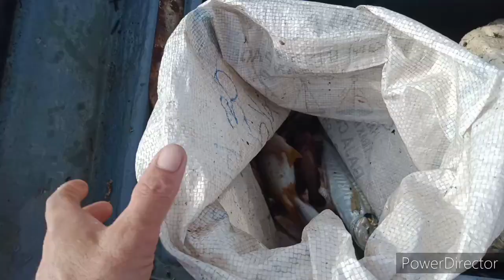Memancing&memukat ikan di depan pantai dudar..